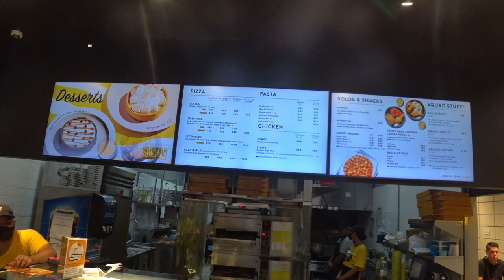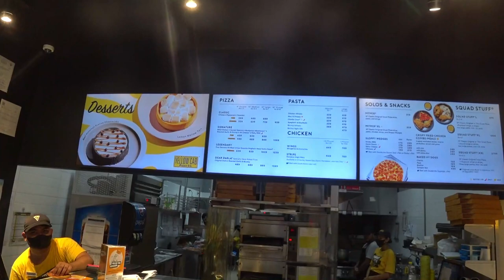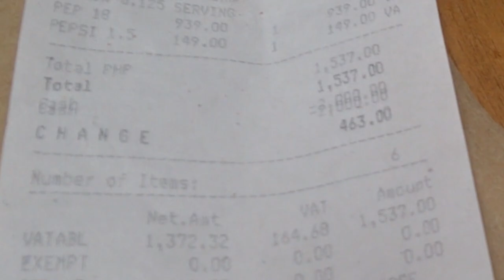YELLOW CAB PIZZA CO./VISTA MALL Naga City, Camarines Sur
Went to Naga and stopped at Vista Mall to try some Yellow Cab Pizza for this review!

Camera:  SONY FDR X3000
Microphone:  RODE
Editing Program:  Wondershare Filmora 12

Paulie is on these social media Platforms:
Rumble
Odysee